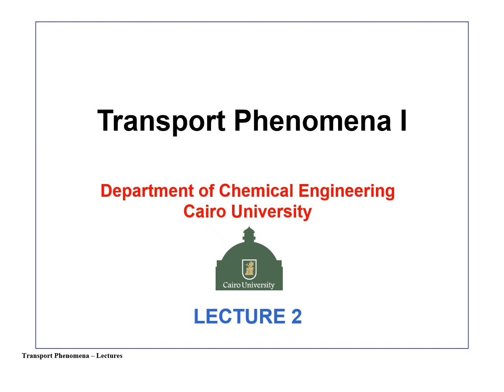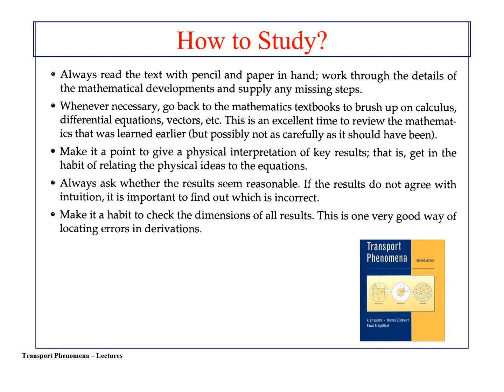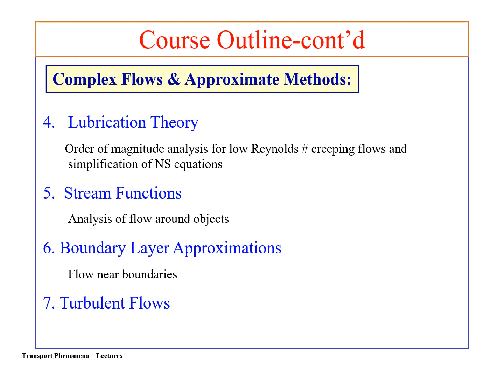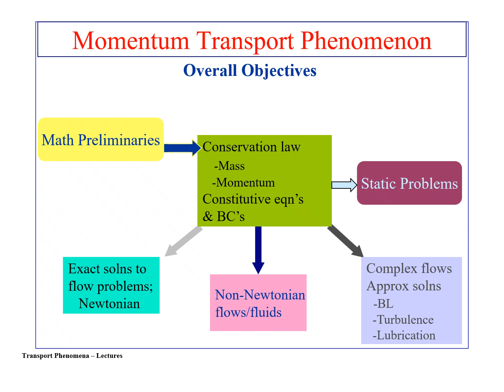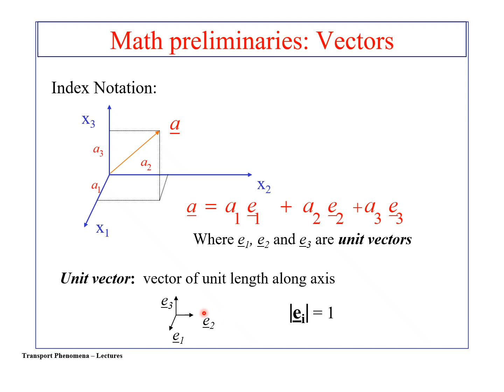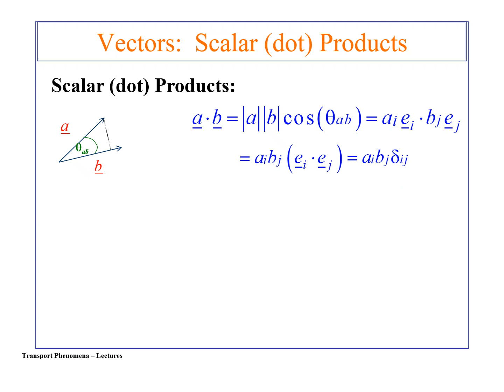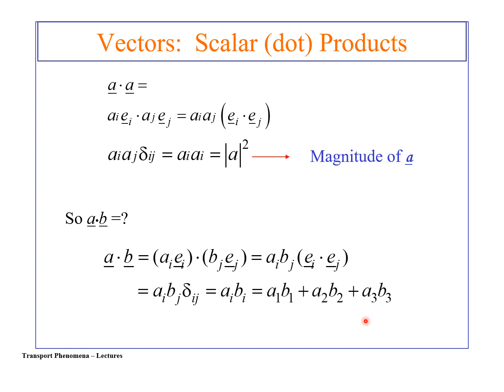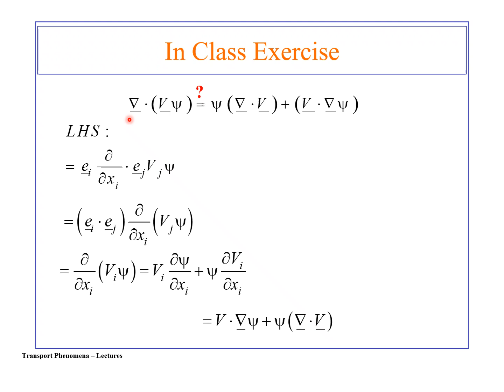Transport Phenomena. Momentum Transport. Lecture 2. Cairo University. Arabic Narration.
Transport Phenomena. Momentum Transport. Lecture 2. Cairo University. Arabic Narration. Introduction. Math Revision.